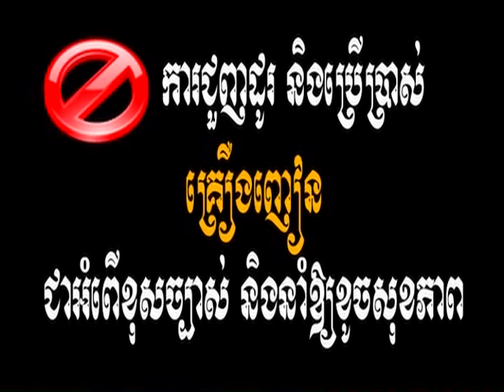khmer song mp3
it just for entertainment for good feel enjoy together !